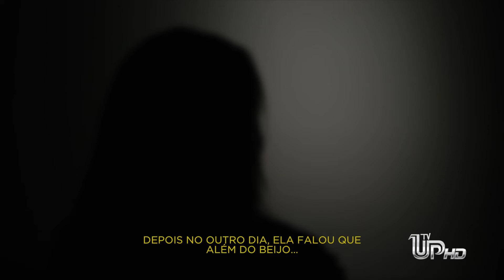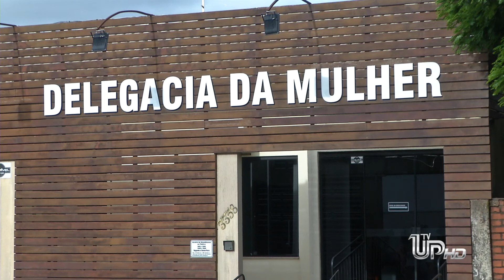Mais de 100 estupros são registrados por dia no Brasil. Na região foram mais de 40 casos em 2017.